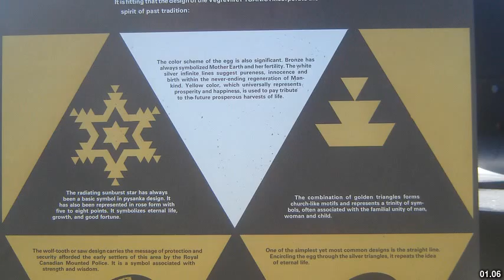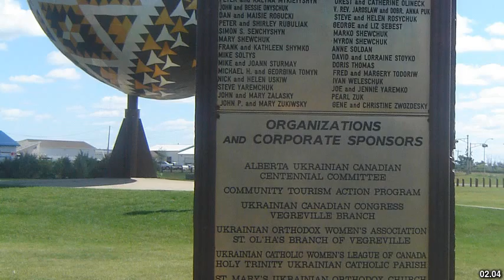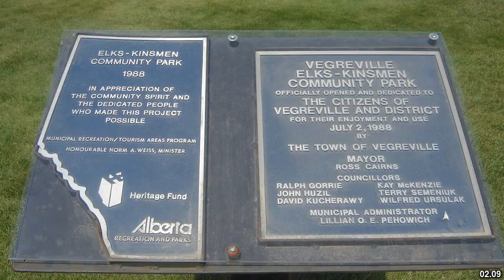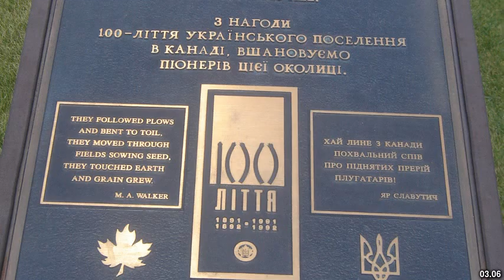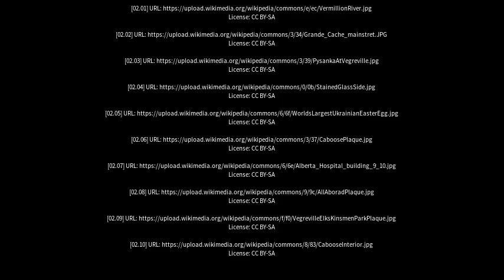Best places to visit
Best places to visit - Vegreville (Canada) Best places to visit - Slideshows from all over the world - City trips, nature pictures, etc.